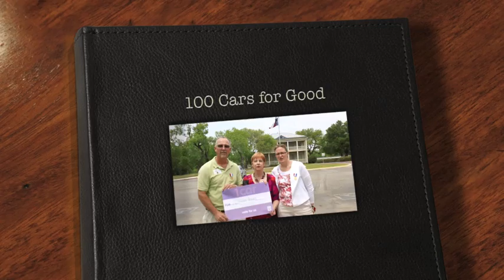Mission Road -Toyota 100 CarsForGood Video 2012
Mission Road - we serve people with intellectual developmental disabilities.  We focus on their potential - not their limitations.  We need to travel a road with no limits... so help us win a Toyota Van.  We have places to go!
VOTE FOR MISSION ROAD - JULY 18, 2012.